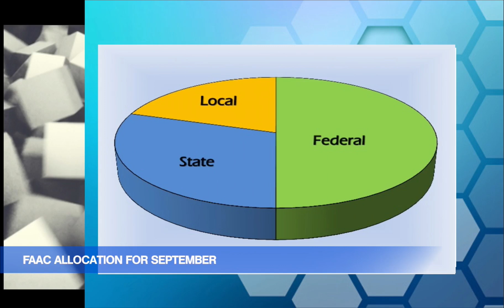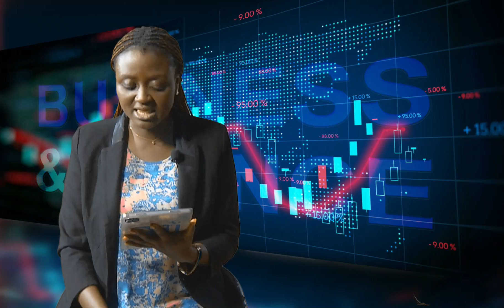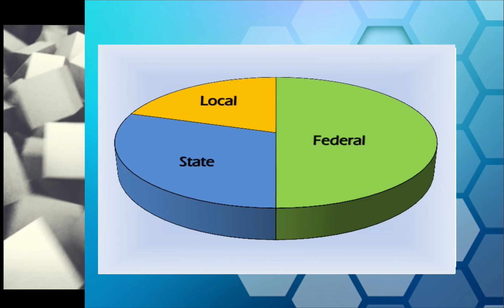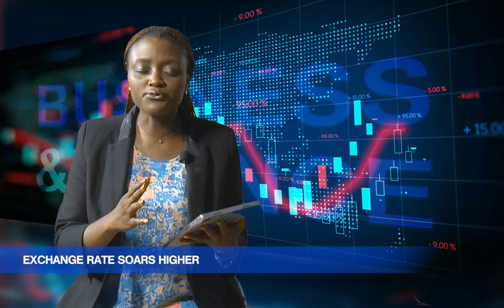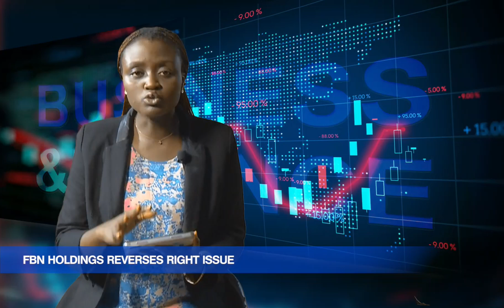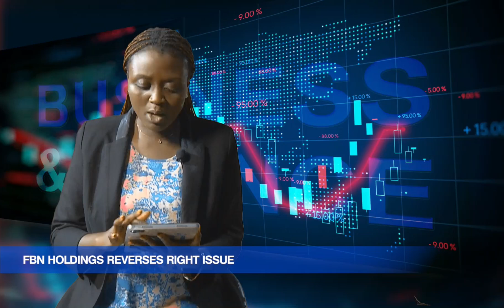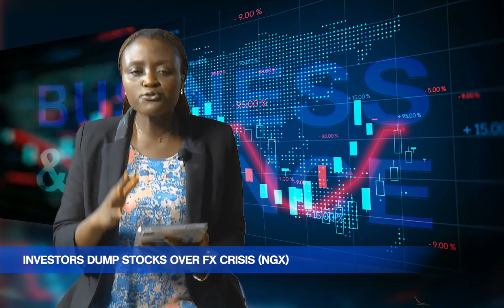Business And Finance - 21st Oct. '24